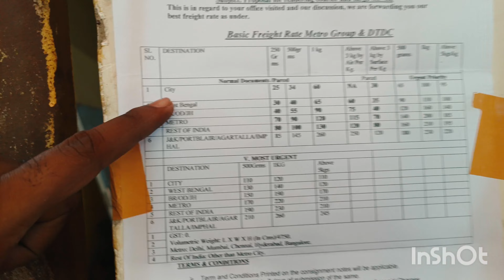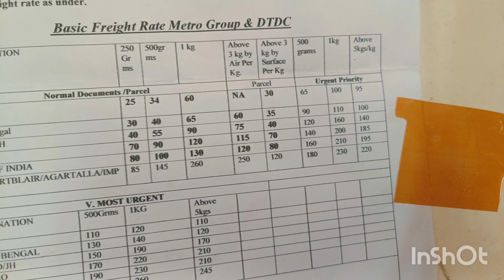German Silver Latest Design Biggest Wholesaler Kolkata | Black Polish, Afgani Jewellery Wholesaler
Shop Name : Seraj Jewellery
Shop Address : 109, Canning Street, Old China Bazar, Kolkata - 700001